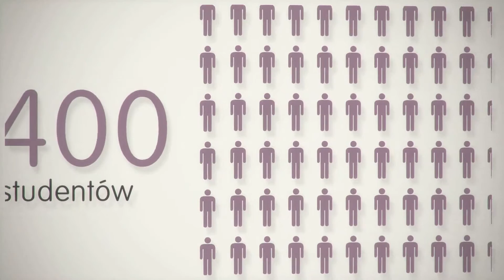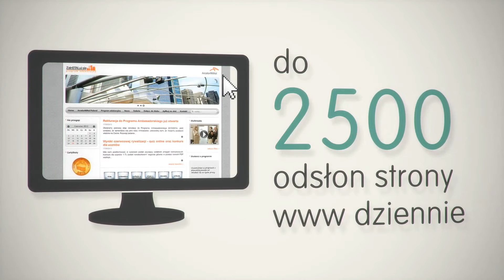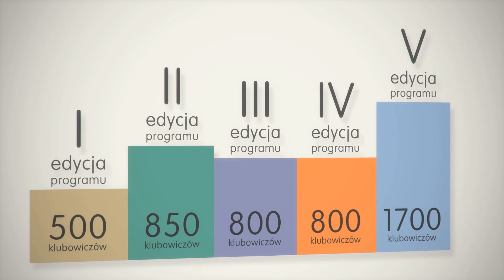Podsumowanie V edycji Programu Edukacyjnego Zainstaluj się